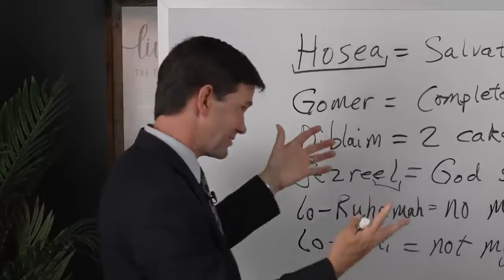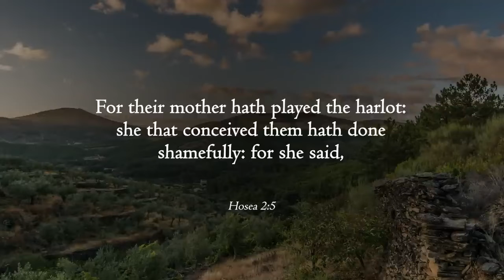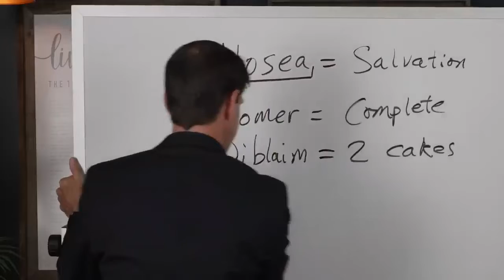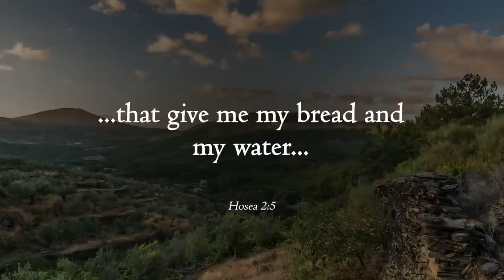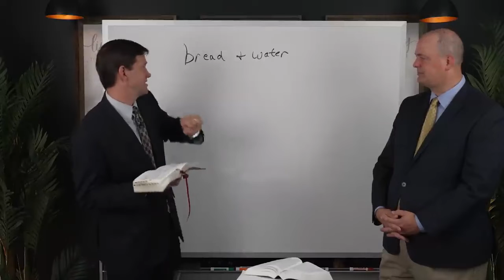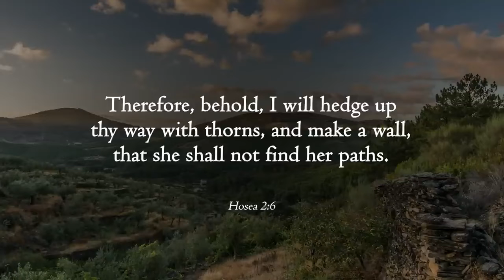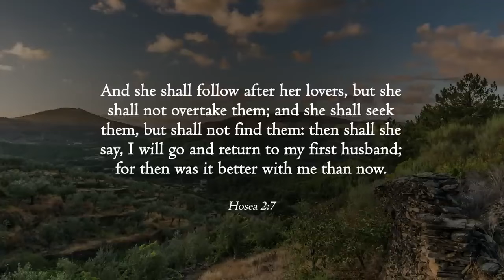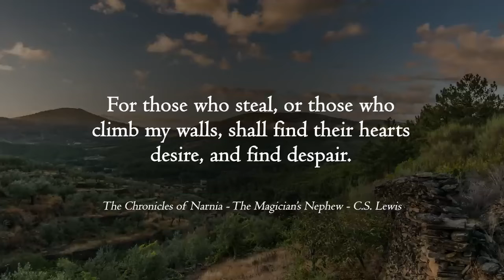Seeking after only Wordly things will bring Despair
Tyler and Taylor discuss how seeking after only worldly things will bring despair